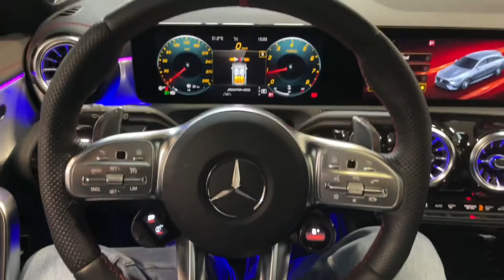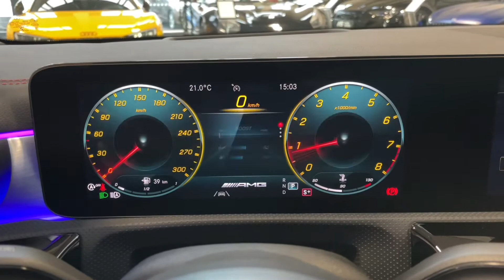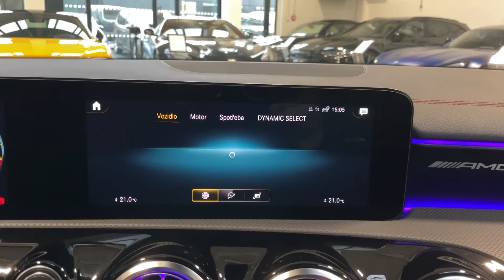Mercedes-Benz CLA - SB*45 S AMG*AERO*HUD*PANO*CZ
Výbava: Sada AMG Aerodynamics, Sada AMG Night, Sada Keyless-Go, El. ovládané víko kufru, El. nastavitelná sportovní sedadla AMG Performance s pamětí (vyhřívaná), Panoramatické střešní okno, Ambientní osvětlení, AMG Performance sportovní volant v kůži nappa, AMG Ovládání na volantu, Head-up displej, Sportovní výfukový systém AMG Performance, AMG Ride Control - nastavitelná tuhost podvozku, AMG Track Pace, MULTIBEAM LED Světlomety, Tempomat, Akt. as. jízdy v pruzích, Aktivní brzdový asistent, As. sledování bděosti, As. sledování mrtvého úhlu, Zadní kamera, Přední a zadní parkovací senzory, Surround sound system Burmester.